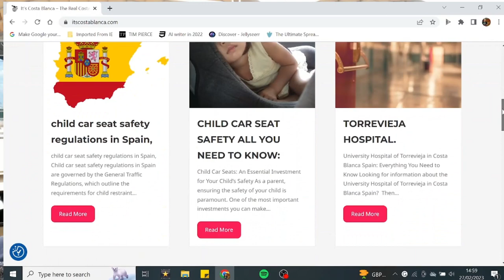Alicante Airport Costa Blanca Spain.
My new blog to coincide with this channel is online today.
Below are the links to It'sCostablanca.com and the relevant blog.